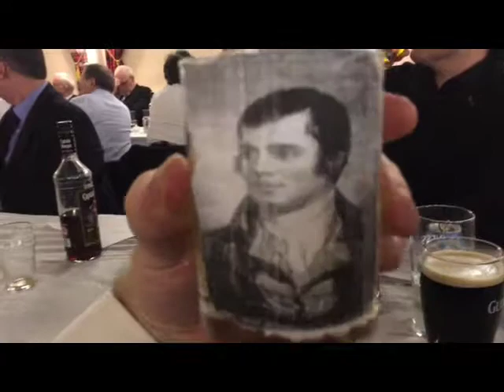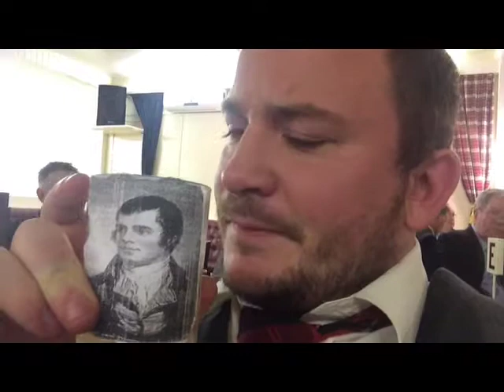Father of mine, who's yir Daddy? Cunningham' over fork over